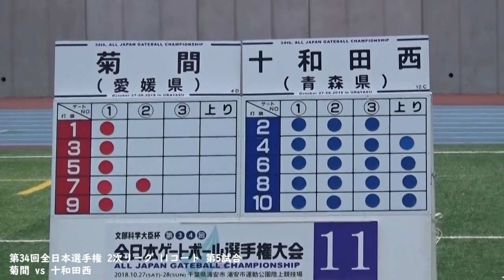第34回全日本選手権 2次リーグ 11コート 第5試合 菊間 vs 十和田西